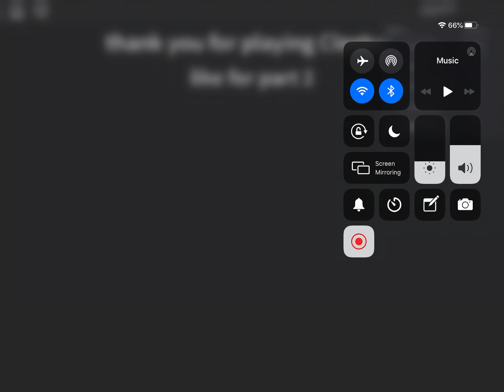Never expect this to happen